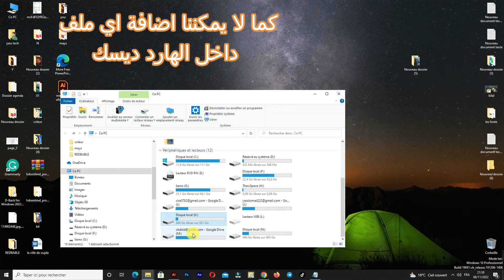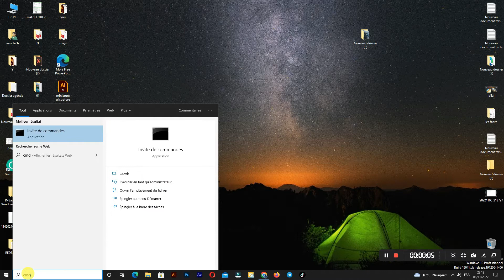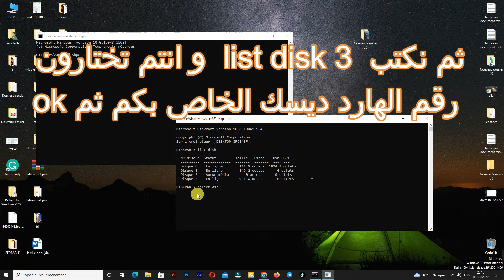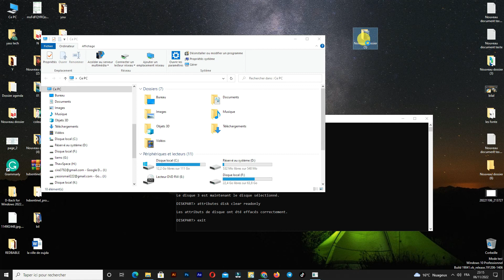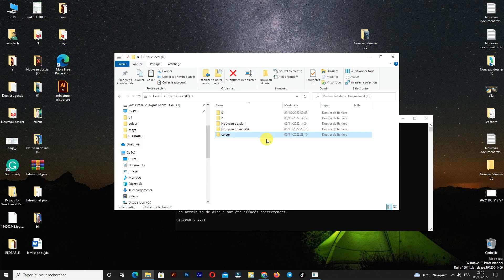اليكم حل مشكلة Le disque est protégé en écriture hard disk في hrd disk او USB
اليكم حل مشكلة usb او  Le disque est protégé en écriture hard disk
يعاني العديد من الاشخاص من مشاكل hard disk بسبب رسالة المشهورة Le disque est protégé en écriture و ذلك عند محاولة فرمطة الهارد ديسك او usb او mini card او عند محاولة  وضع ملفات جديدة داخلها مما  يجعل الهارد ديسك او usb غير قابل للفرمطة او استقبال اي ملف و بالتالي يصبح خارج الخدمة .لذلك نقدم لكم شرح جد مبسط و فعال لحل مشكلة Le disque est protégé en écriture في و قت وجيز و بالتالي يمكنكم استعادة hard disk او usb و استعماله بشكل عادي دون ظهور الرسالة المزعجة .
Beaucoup de gens souffrent de problèmes de disque dur à cause du fameux message Le disque est protégé en écriture lorsqu'ils essaient de formater le disque dur, usb ou mini carte, ou lorsqu'ils essaient d'y mettre de nouveaux fichiers, ce qui rend le disque dur ou l'usb incapable pour formater ou recevoir n'importe quel fichier et par conséquent, il devient hors service. Par conséquent, nous vous offrons une explication très simple et efficace pour résoudre le problème de Le disque est protégé en écriture en peu de temps, et donc vous pouvez récupérer un disque dur ou usb et utilisez-le normalement sans que le message gênant apparaisse
Many people suffer from hard drive problems because of the famous message The drive is write protected when they try to format the hard drive, usb or mini card, or when they try to put new files on it, which renders the hard drive or usb unable to format or receive any file and hence it becomes out of order. Therefore, we offer you a very simple and effective explanation to solve the problem of The disk is write protected in a short time, and therefore you can recover a hard disk or usb and use it normally without the annoying message appearing
Viele Menschen leiden unter Festplattenproblemen wegen der berühmten Meldung Das Laufwerk ist schreibgeschützt, wenn sie versuchen, die Festplatte, USB- oder Mini-Karte zu formatieren, oder wenn sie versuchen, neue Dateien darauf zu speichern, wodurch die Festplatte oder der USB-Stick unbrauchbar wird um eine Datei zu formatieren oder zu empfangen, und daher wird sie außer Betrieb. Daher bieten wir Ihnen eine sehr einfache und effektive Erklärung, um das Problem der Festplatte ist in kurzer Zeit schreibgeschützt zu lösen, und daher können Sie eine Festplatte oder einen USB-Stick wiederherstellen und normal verwenden, ohne dass die lästige Meldung erscheint
تعلم اصلاح مشاكل  الهارد ديسك بنفسك فقط تابع الشرح في الفيديو الذي يوظح بعض الخطوات السهلة و التي يمكن لاي شخص القيام بها لحل مشكلة رسالة القرص محمي ضد الكتابة Le disque est protégé en écriture
Apprenez à résoudre vous-même les problèmes de disque dur. Suivez simplement l'explication de la vidéo qui montre quelques étapes simples que n'importe qui peut suivre pour résoudre le problème du disque. Le message est protégé en écriture.
Learn to fix hard disk problems yourself. Just follow the explanation in the video that shows some easy steps that anyone can take to solve the problem of the disk message is write protected.
حل مشكلة القرص محمي ضد الكتابة في مفاتيح usb